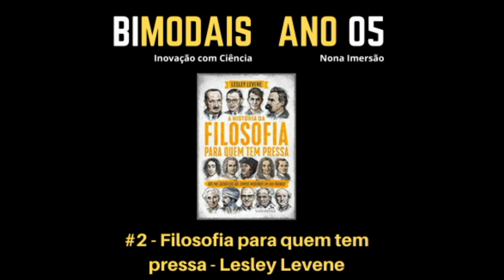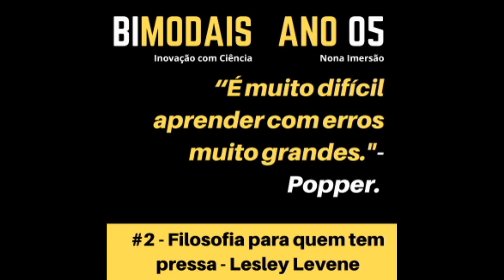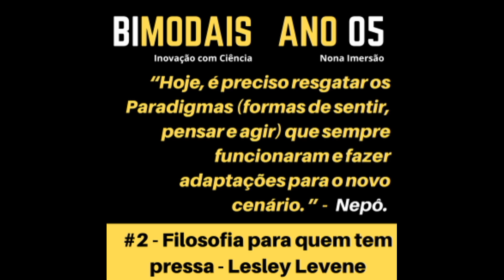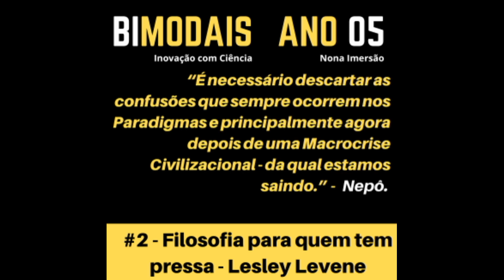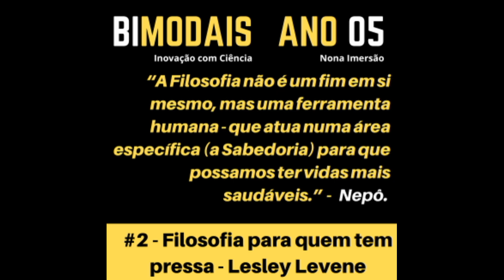#2 Filosofia para quem tem pressa Lesley Levene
Se você gosta dos artigos do Nepô, que tal nos ajudar na nossa pesquisa fazendo um PIX no valor que achar melhor?

"Carlos Nepomuceno me ajuda a enxergar e mapear padrões em meio ao oceano das percepções.” - Fernanda Pompeu.